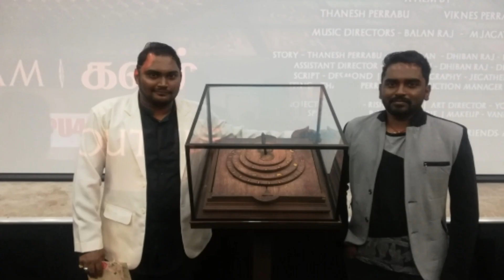Paramapatham | J3 Media Paarvayil - Malaysian Tamil Movie IJ3 MEDIA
Edited by : Saran J3 MEDIA
Voiceover by : Saran J3 MEDIA

PARAMAPATHAM, upcoming Malaysian Tamil Film will be releasing in cinemas nationwide. For the first time in Malaysia, Paramapatham is a mind-twisting Gameboard based story, going to release this year 2019.

Dreamsky Home Production in association with Sai Nanthini Movie World (SNMW)

Producer : Sai Nanthini Movie World (SNMW)
          Dr. DR. Latcha Perrabu PhD. - Dr. DR. Chakravarthy PhD.

Directors : Thanesh Perrabu - Viknes Perrabu
Story   : Thanesh Perrabu - Kohgulan - Dhiban Raj - Peregelathan
Music Directors : Balan Raj - M. Jagathees
Assistant Directors : Kohgulan - Desmond - Dhiban Raj
Script : Desmond
DOP : Jegatheesvaran (Astra)
Editing - Coloring : Thanesh Perrabu
Production Manager : Shamaraj
Production Designer: Risheekesan
Art Director: Yogendran
Stunt Choreographer : Sasivaroban
Special Makeup Artist : Swarie
Makeup Artist : Vanisri

Starring : K.S.Maniam, Singai JGun, BenG, Aghonderan, Umagandhan, Vicky Nadarajah, Kavimaran (THR Raaga), Viknes Perrabu, Thanesh Perrabu, Sasivaroban, Risheekesan, Kausaliya, Pavitran, Vimal, and many more.